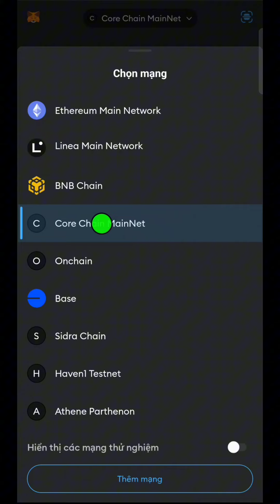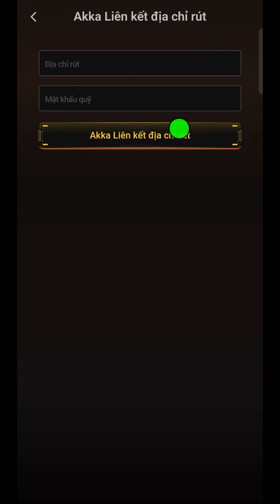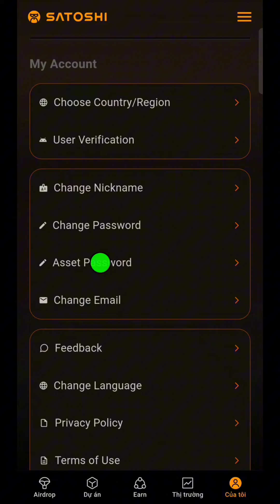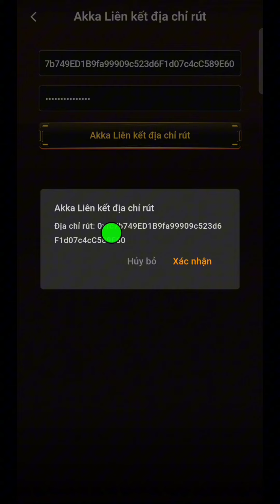Hướng Dẫn Liên Kết Địa Chỉ Ví AKKA Trên App Satoshi Mining l Blog Của Hải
Thông tin thêm mạng CORE:
Tên mạng: Core Blockchain
ID chuỗi: 1116
Biểu tượng tiền tệ: CORE